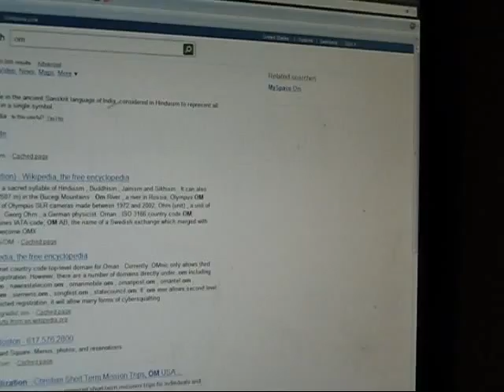Re: space cock movie 1.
this is one is just as bad